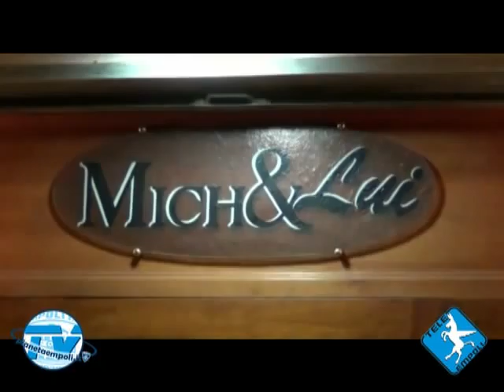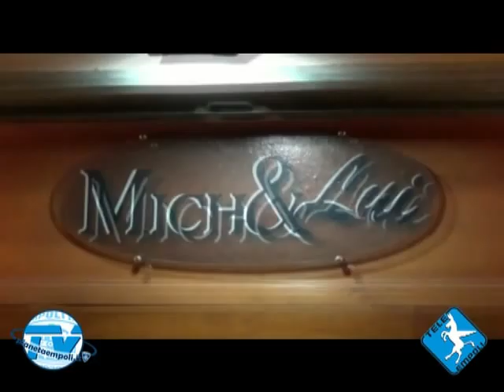PIANETAEMPOLI.IT - TELEEMPOLI | Sintesi Empoli-Virtus Lanciano 2-2 (31ima Giorn.Serie B 2012/2013)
Contro questo Lanciano era dura, visto il loro stato attuale di forma, e si sapeva, e poi le tante defezioni in casa Empoli hanno complicato notevolmente le cose.

PRIMO TEMPO - Si capisce fin dalle prime battute che sarà una partita spettacolare, perchè entrambe le formazioni giocano per divertire il pubblico e vincere. Al minuto 8 azzurri in vantaggio: segna Tavano. Appena la gioia per il gol che però su una distrazione difensiva gli ospiti al primo affondo pareggiano con Plasmati che approfitta di un buco centrale e batte Bassi in uscita. La gara resta accesa e divertente, e molto incerta. Però è l'Empoli a costruire di più e purtroppo a sciupare negli ultimi quindici metri di campo. Al 35' nella seconda azione pericolosa degli abruzzesi arriva il gol del vantaggio degli ospiti. Lancio dalla destra per Di Cecco, la palla arriva al limite a D'Aversa, l'ex senese avanza e dai venti metri lascia partire un fendente che incoccia sul palo, la palla schizza a Plasmati che sigla l'1-2 ospite. Cala il gelo al Castellani ma dura solo 45 secondi perchè sull'immediata risposta azzurra Moro mette in mezzo dalla destra, dopo una deviazione di un difensore ospite la palla finisce a Tavano che da buona posizione insacca all'angolino all'angolino opposto per il 2-2. Ora l'Empoli è di nuovo sulle ali dell'entusiasmo e due minuti dopo sempre Tavano dal cuore dell'area di rigore avrebbe la palla per il controsorpasso ma il suo tiro è centrale e telefonato e Leali para a terra.

SECONDO TEMPO - E' sempre l'Empoli a fare la partita, gli azzurri vogliono vincere ma il Lanciano in contropiede è pericolosissimo e Plasmati fa valere il suo fisico in una difesa azzurra priva di Tonelli e Pratali che proprio del fisico fanno le loro armi migliori.
Il livemotive della partita è proprio questo Empoli che fa il match e il Lanciano che si mette in luce con le ripartenze: Tavano, Croce e Saponara hanno le occasioni per il gol-vittoria ma oggi nei 15 metri finali, tranne che per Tavano, c'è imprecisione. Finisce 2-2, un pareggio che non permette agli azzurri di rosicchiare due punti contemporaneamente a Livorno e Verona, ma anche la consapevolezza di aver giocato contro la squadra più in forma del momento. Ora la speranza è che le nazionali non ci portino via altri giocatori dopo che siamo stati falcidiati dagli infortuni. Montaggio audio-video a cura di Gabriele Guastella.